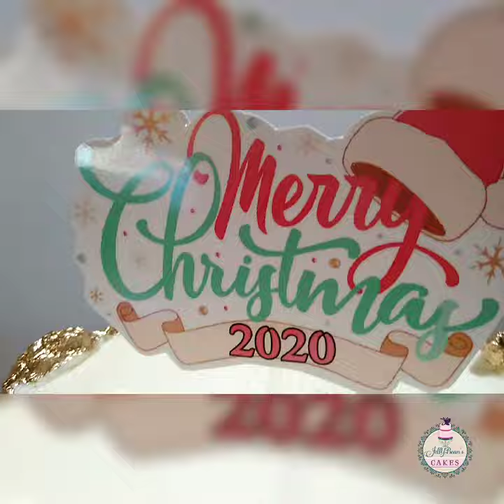Fault line Christmas cake 🎄⛄